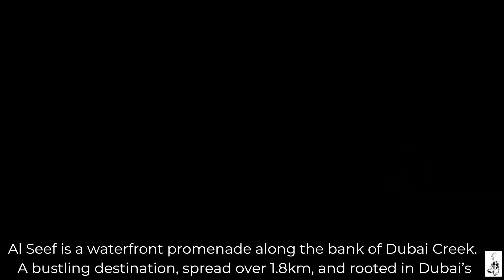Christmas at Al Seef, Dubai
Al Seef is one of Dubai’s most popular leisure districts, lying adjacent to Dubai Creek, where there is some activity or the other all the time. Steeped in history, it has everything one could wish for and moreAl Seef is the perfect destination for a pleasant stroll, with the waterfront promenade dotted with boutique stores, art galleries, food outlets, and open-air markets. Come Christmas it is choc o bloc with good cheer for all ages.
Then again, throughout the year, Al Seef  hosts a variety of activities and events, including art exhibitions, sailboat building exhibitions, live cooking stations, and music performances. Wandering through its labyrinths is great fun.